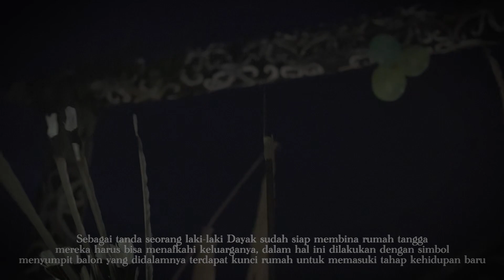PERNIKAHAN ADAT SUKU DAYAK - UYAU MORIS & DESSY ANASTASIA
Bulan Desember merupakan salah satu bulan yang spesial bagi kamı, selain merupakan bulan ulang tahun Desy istri saya, bulan Desember juga merupakan ulang tahan pernikahan kami. Kali ini kami ingin shere dokumentasi pernikahan adat kami tahun lalu yang belum di publikasikasi ke luar, sekaligus mengenang beberapa orang tua kami yang salam video sudah di langgil yang Kuasa. Semoga video ini menghibur teman-teman semuanya dan untuk keluarga besar bisa mengenang orang yang Sudan mendahului kita . . . salam sehat untuk semuanya. . . Big huge from use. . .